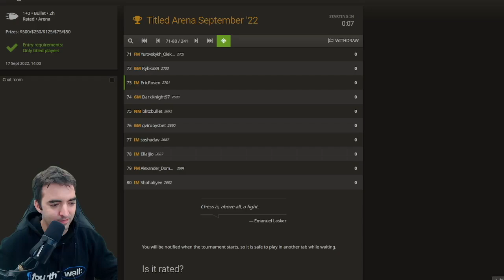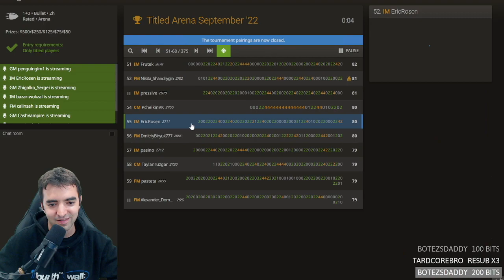It Could Have Been So Beautiful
Fighting chess in the titled bullet arena!  on Sept. 17, 2022.

SPECIAL OFFERS!
♙♙ Kasparov Chess: Use code ROSEN to get a 7-day free trial, 50% off memberships and receive a KASPAROV AUTOGRAPHED BOOK of “How Life Imitates Chess” (for paid annual memberships, activated after trial period).

Send Me Fan Mail:
Eric Rosen
4579 Laclede Ave. # 205